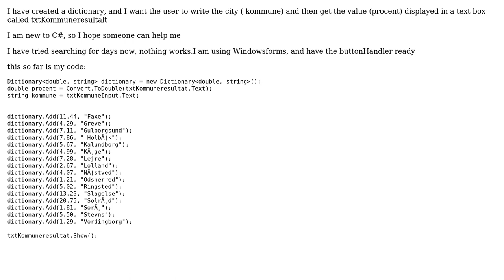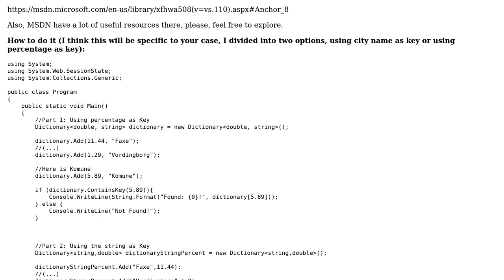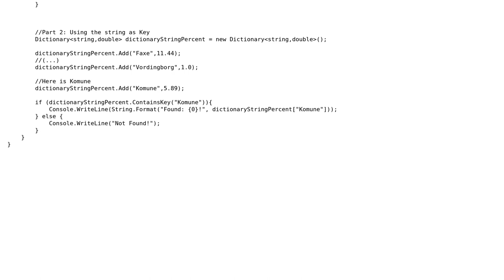C# dictionary, how to get the a specific value (3 Solutions!!)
C# dictionary, how to get the a specific value

With thanks & praise to God, and with thanks to the many people who have made this project possible! | Content (except music & images) licensed under CC BY-SA | Music | Images & others | With thanks to user mfvjunior user MAV user Jeanette J. Andersen and the Stack Exchange Network Trademarks are property of their respective owners. You are responsible for your own actions.